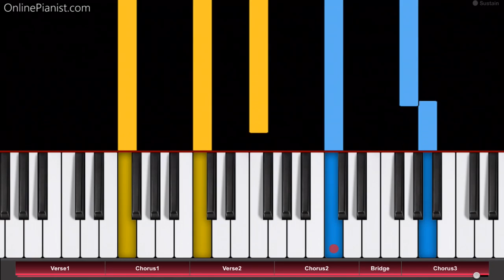Alessia Cara - Scars to Your Beautiful - Piano Tutorial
“Scars to your Beautiful” is one of Alessia Cara’s biggest hits!

Check out the full piano tutorial for “Scars to your Beautiful” on our

"Scars to Your Beautiful" is a song from Alessia Cara's debut studio album, Know-It-All (released in November 2015).

The song was released as the album's third single in July 2016.

Alessia Cara said it was "a song about these things that certain women go through on a daily basis in order to feel loved or in order to love themselves."

On our website, you can find piano tutorials for other songs by Alessia Cara (such as “Here” and “How Far I’ll Go” from Disney’s Moana)!